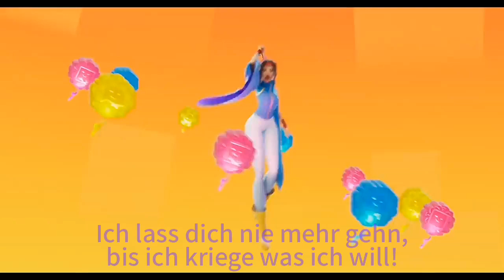Die bunte Seite des Monds - Sag mir, wo es ist Lyrics - Hey Boy (German)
Chin : Manik Zidan Gaschina (speaking & singing)

Chang'e : Manja Doering (speaking) - Pia Allgaier (singing)

Die bunte Seite des Monds (Over The Moon)
Sag mir, wo es ist (Hey Boy)